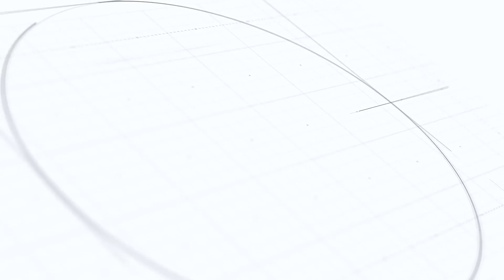Topa'n Deih Hi~Khampek/Lunsan/Dimboih